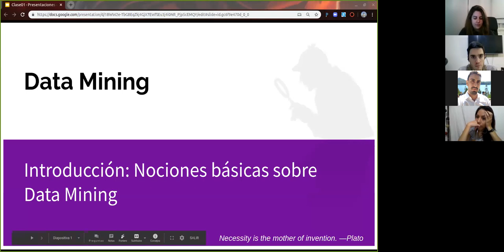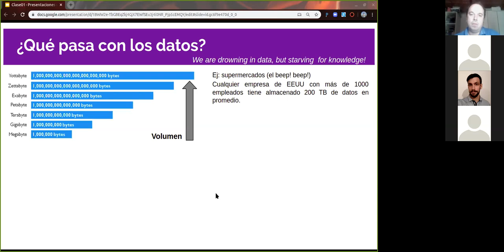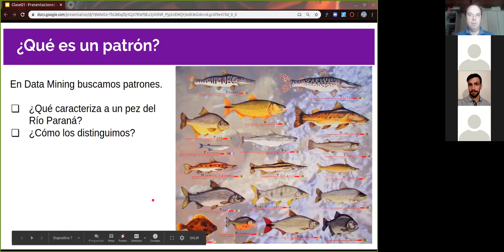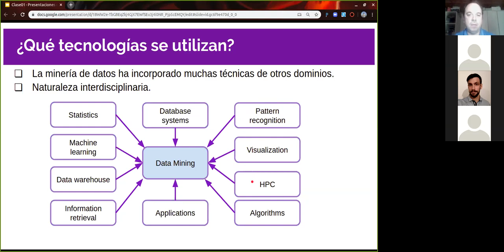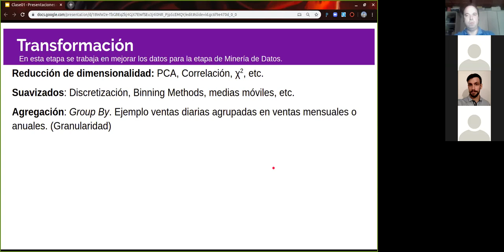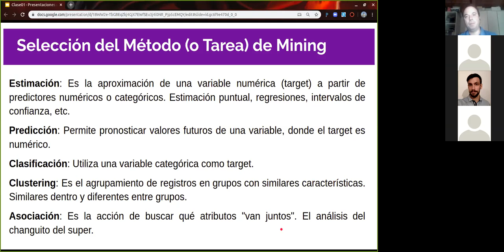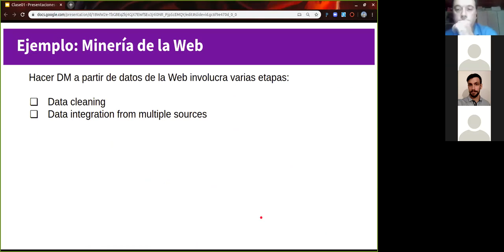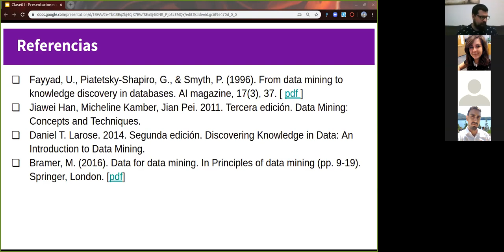Clase 01 - Introducción: Nociones básicas sobre Data Mining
Definición de data Mining. Su integración con el proceso de Descubrimiento de conocimiento.